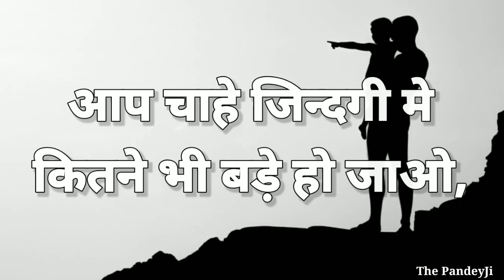[Father's Day Special] Shayari For Dad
पिता वो है जो अपनी परवाह किये बिना, सबसे पहले अपने बच्चो के बारे मे सोचता है।

happy father's day status

The PandeyJi